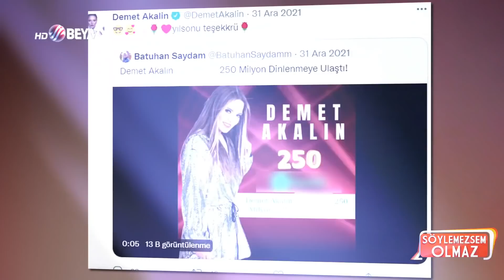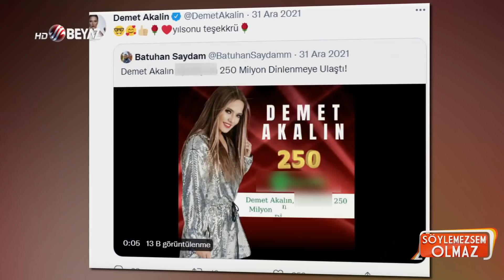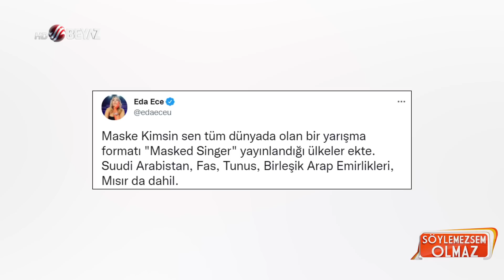Söylemezsem Olmaz 5 Ocak 2022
Hadise Açıkgöz’le yollarını ayırdıktan sonra adı kimseyle anılmayan Kaan Yıldırım yeniden aşık mı oldu? Ünlü oyuncu Kaan Yıldırım'ın kalbini çalan güzelin, meslektaşı Tuğçe Açıkgöz olduğu iddia ediliyor. Hadise Açıkgöz ile soyadı aynı olan Tuğçe Açıkgöz'ün akraba olup olmadığı merak ediliyor. Gazeteci Bilal Özcan canlı yayına telefonla bağlanarak aşk dedikodularına cevap verdi.

Hadise ile sevgili olmasıyla gündemden düşmeyen Mehmet Dinçerler, bu kez iş hayatında yaşanan gelişmeyle dikkat geçti. Mehmet Dinçerler, aile şirketi konumundaki Baklavacı Hacı Sayid Gıda AŞ, kahve zinciri Gloria Jean's markasının bağlı olduğu Grup DNC AŞ ile Rumeli Tatlıcılık Süt Ürünleri şirketleri için 2019 yılıda Konkordato talebinde bulunmuştu. Mehmet Dinçerler'i üzen haber bu sabah geldi.

Fox Tv ekranlarında başlayan Maske Sen Kimsin programı sosyal medyada gündem olmayı başardı. Yorumcularımız Seren Serengil ve Bircan Bali, Maske Kimsin Sen programına sahip çıktı. Gündüz kuşağında bazı programları hedef alan Seren ve Bircan, Maske Kimsin Sen'den önce bunları görün diyerek Rtük'e seslendi.

Adım adım takip eden şahıs kardeşiyle yürüyüşe çıkan çıkan Genç şarkıcı Aleyna Tilki'yi sözlü ta-cizde bulundu. Sürekli arasından takip eden şahıs gazetecilerin sorularını cevaplayan Aleyna Tilki'yi rahatsız etti ve Aleyna bir mağazaya girerek kurtuldu.